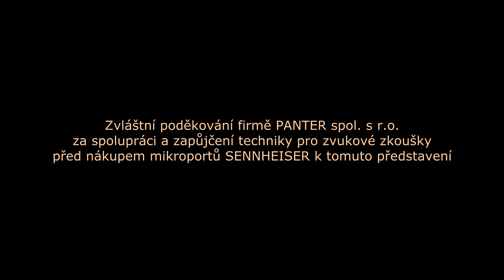Martin Hilský, Lenka Krobotová, Martin Myšička - Shakespearovy Hrdinky (DD 16.5.2016)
Po dubnové dejvické premiéře proběhl 16. května další večer s profesorem Martinem Hilským nad dílem Williama Shakespeara,  tentokrát se zamyšlením nad tématem, jaké postavení měly ženy v renesanční společnosti a jaké role hrály v Shakespearových hrách.

Opět byl pořízen záznam tohoto unikátního literárně dramatického pořadu, ve kterém Martin Hilský představuje nejvýraznější ženské postavy Shakespearova díla. Pobavil nás povídáním o královně Hermioně ze Zimní pohádky, o Titanii ze hry Sen noci svatojánské a o mnohých dalších. Společně s ním vystoupili i Lenka Krobotová, která na jevišti Dejvického divadla ztvárňuje právě postavu Hermiony v Zimní pohádce a Martin Myšička, další člen hereckého souboru Dejvického divadla.

Pořad je zařazen do mezinárodního projektu Shakespeare Lives / Shakespeare žije a proběhne ve spolupráci s British Council v České republice u příležitosti 400. výročí úmrtí Williama Shakespeara.